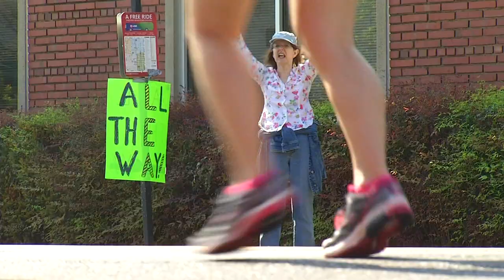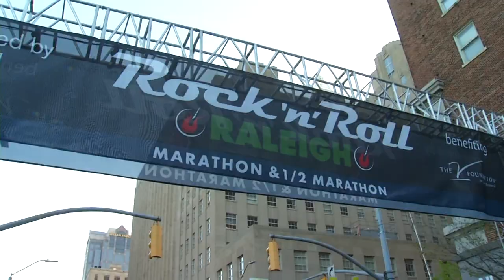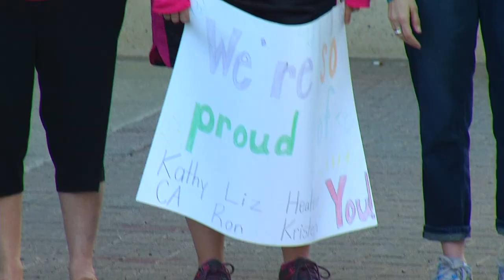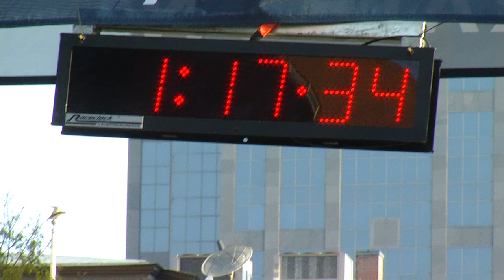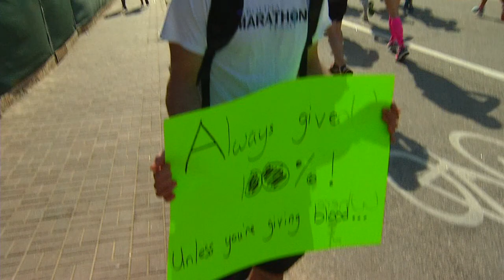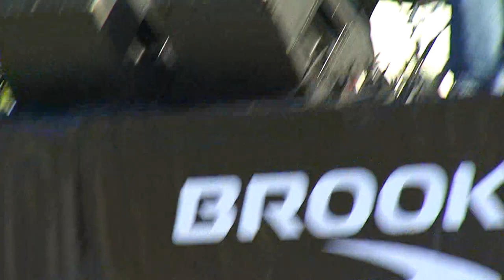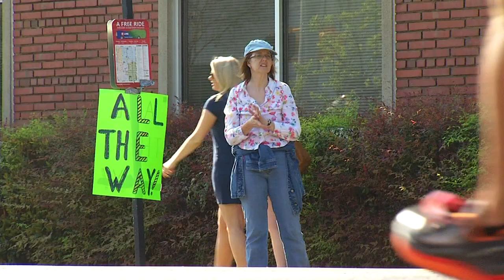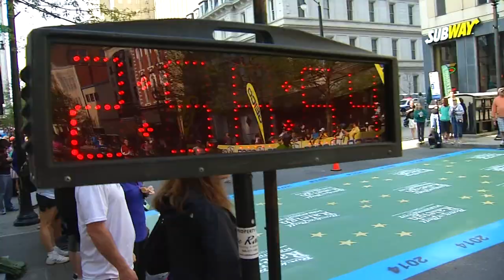20140413 Rock and Roll Marathon Raw